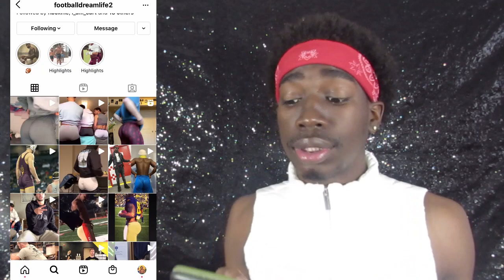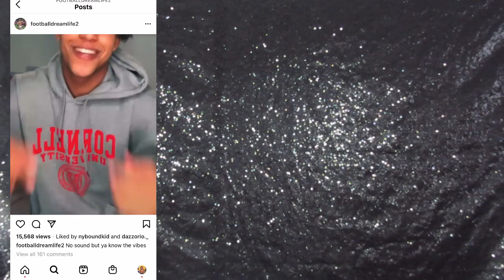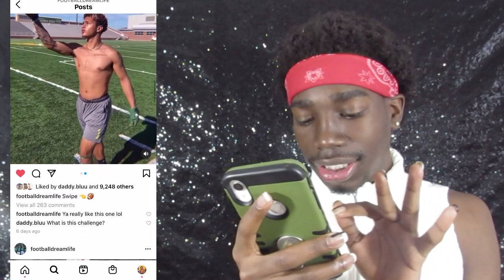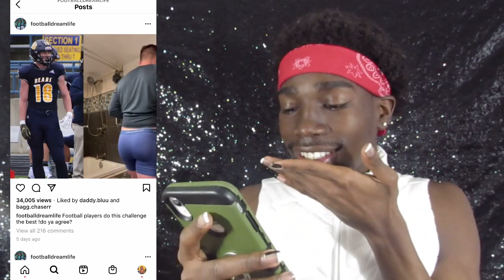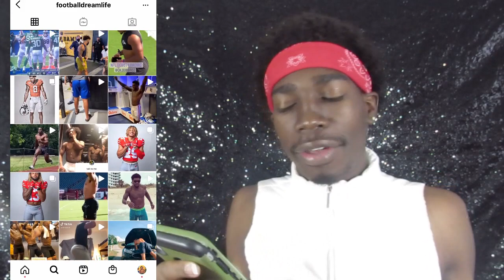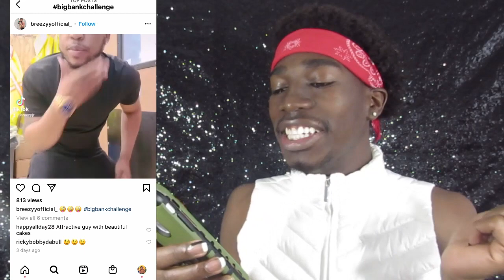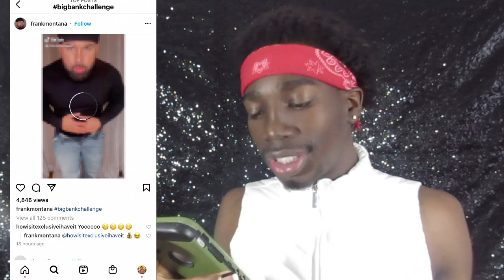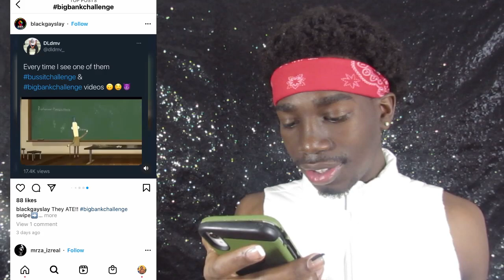FOOTBALL BOYS BIG BANK CHALLENGE! THICK On TIK TOK)